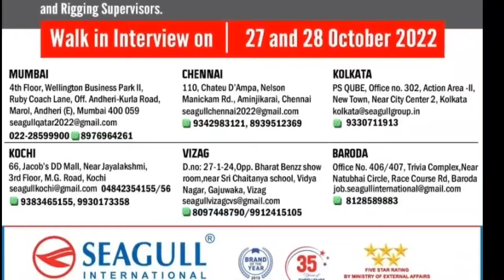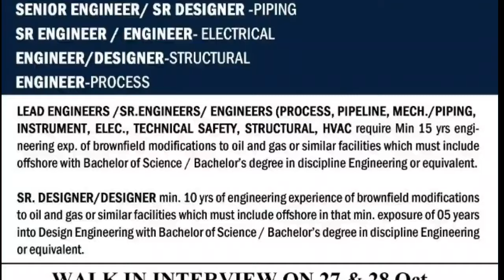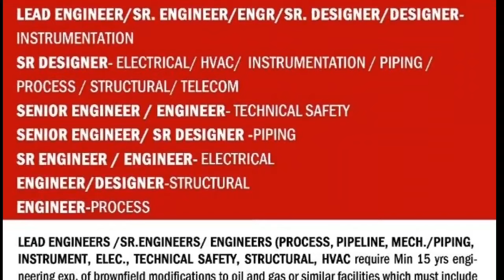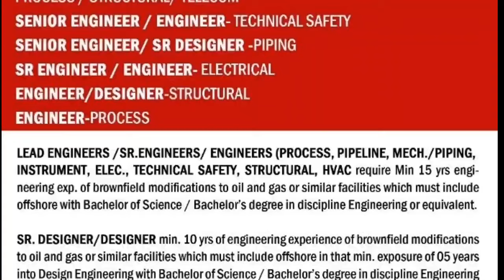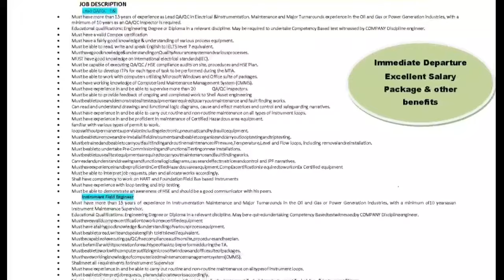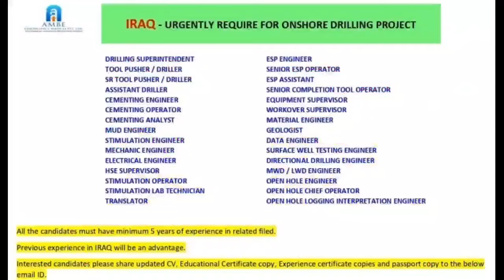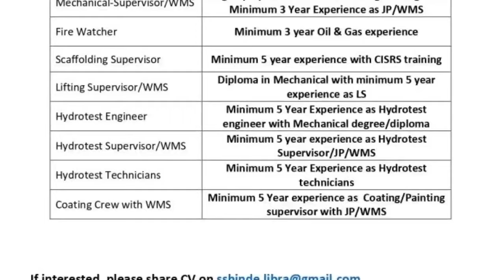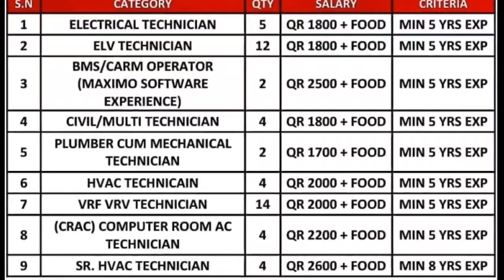27 Oct | Assignment Abroad Times Today | Abroad Jobs | Free Job Vacancy | Europe Job | Romania job